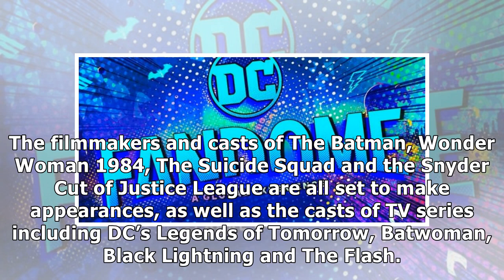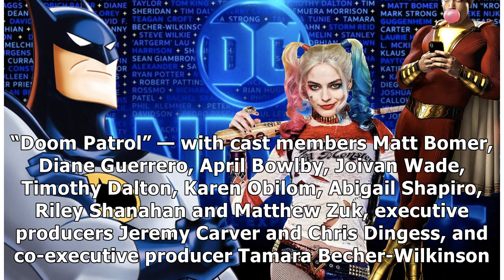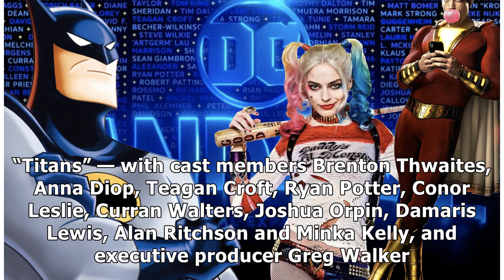DC FanDome 2020 – Full Schedule Revealed!